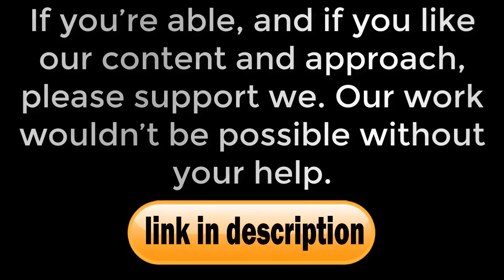Man Utd move closer to Erling Haaland transfer after father takes training ground tour- transfer ...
Man Utd move closer to Erling Haaland transfer after father takes training ground tour- transfer news today

Erling Haaland's father has reportedly been spotted at Manchester United's training ground, sparking further rumours the striker could be set for a move to Old Trafford. Marcus Rashford and Anthony Martial could find themselves battling to hold onto their positions leading the line with United upping their interest in Haaland. The 19-year-old has taken the Champions League by storm this season for Red Bull Salzburg, firing in seven goals to lead the scoring charts. And he has also been in unbelievable form domestically, claiming three hat-tricks already in the Austrian Bundesliga through 12 games. Haaland's impressive campaign has seen some of Europe's biggest clubs move in with the possibility of signing him. United are keen to beat their European rivals to his signature, with a £100million move touted for January. And they could be in the driving seat, according to The Athletic, who claim the forward's father - Alf-Inge Haaland - has been spotted at United's training ground. Haaland's father spent most of his career in England, playing for Nottingham Forest, Leeds and Manchester City. It was while Alf-Inge Haaland was playing in Leeds when Erling was born. And spe...